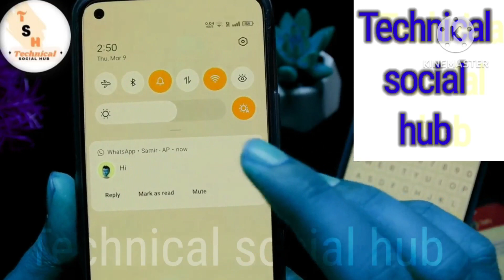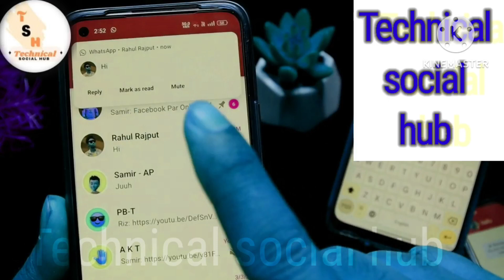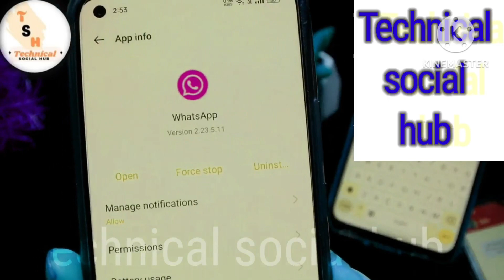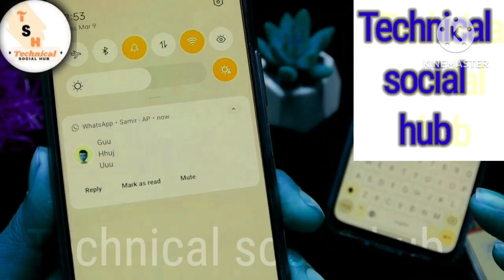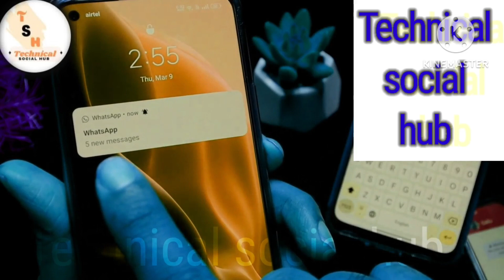How to hide whatsApp notification on home screen | How to hide whatsapp message notification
Hello Dosto Is Video Me Maine WhatsApp Ke Notification Hide Kaise Karte Hai Or How To Hide WhatsApp Notification On Lock Screen Agar Ap Bhi Chahte Hai Ke WhatsApp Ke Notification Ko Chupana To Ye Video Pura Dekhe.

Queries Solved:
WhatsApp Notification Hide Kaise Kare
How To Hide WhatsApp Notification On Home Screen 2023
How To Hide WhatsApp Message Notification 2023
How To Hide WhatsApp Notification On Lock Screen 2023

||    KEEP SMILING 😄. ||..